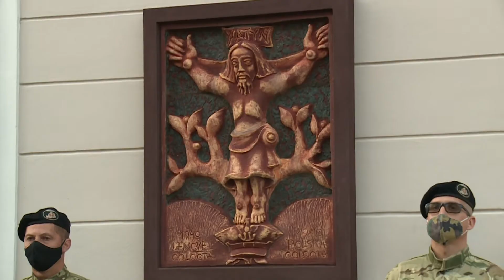Az 1940-és Katyń-i vérengzés áldozataira emlékeztek Keszthelyen